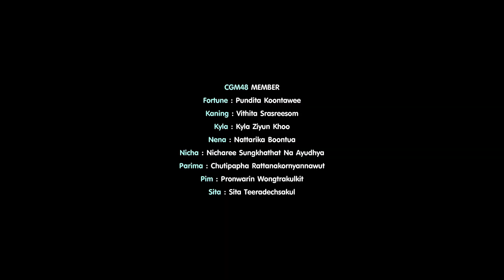ประมวลความน่ารัก・CGM48 Roadshow Chiang Mai 106 [10.10.2020]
ประมวลความน่ารักของน้องๆ Member CGM48 จากงาน "CGM48 Roadshow Chiang Mai 106" ณ Central Plaza Lampang ในวันที่ 10 ตุลาคม 2563

🌚 MEMBER

🎬 47.5
CINEMATOGRAPHER・Paker.
EDITOR・Papadragon.

🔈 Credit song
summertime | cinnamons × evening cinema